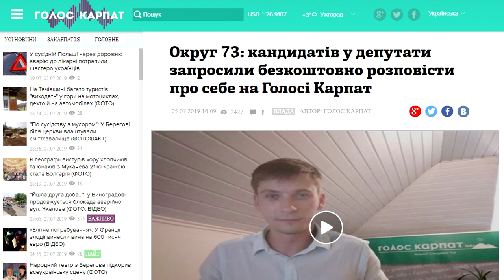Євгеній Ярина: Батьки виїжджають, сім"ї розпадаються, ніхто не контролює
Один з кандидатів у депутати на окрузі 73 Євгеній Ярина розповів, що головні питання це корупція в органах влади, погані дороги, та подвійне громадянство, та про те, що комуналку потрібно знизити, адже маємо свій видобуток.

У рамках проекту “Округ 73” Голос Карпат пропонує відеоінтерв’ю з кандидатом у народні депутати Евгенієм Віталійовичем Яриною

Орієнтовний хронометраж відео:
00:54 на виборах 2014 року отримав біля 10000 голосів
01:17 на цих виборах буде менша явка
02:01 прошу вибирати гідних
02:34 екологія, антикорупція і дороги - це наші питання
04:25 привертали увагу до дороги Виноградів - Вілок
05:54 Дорога Виноградів - Теково - Неветленфолу - це катастрофа
08:13 звертаюся до людей Затисянщини: давайте спільно впливати на ремонт дороги
09:59 питаннями доріг будемо займатися не залежно від результатів виборів
10:33 я проти продажу землі іноземцям
11:35 закордоном держави допомагають людям, а у нас - прибивають
13:25 вдалося зберегти 1500 га земель радгоспу Виноградівський
15:37 на базі радгоспу потрібно створити нові робочі місця
16:25 для родини ми і бандери, і москалі, і поляки, і мадяри
18:47 батьки виїжджають, сім"ї розпадаються, ніхто не контролює
19:51 має бути одне громадянство
21:17 про "пересічників": закони мають виконуватися
21:38 комунальні тарифи потрібно знизити, бо в нас є свій видобуток
23:04 хочу, щоб був мир і наші діти мали майбутнє

Дивіться також відео інтерв'ю з іншими кандидатами:
Федір Костьо: Влада має бути сервісом для людей (ВІДЕО)
Тарас Керечан: Час старих політиків уже відійшов (ВІДЕО)
Василь Брензович: треба представляти інтереси Закарпаття в Києві, а не Києва в Закарпатті / ВІДЕО